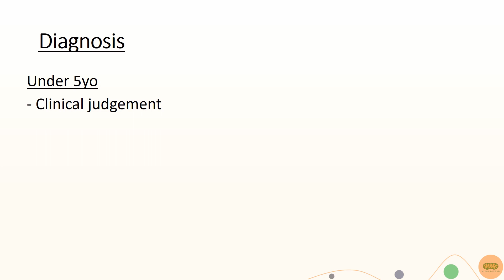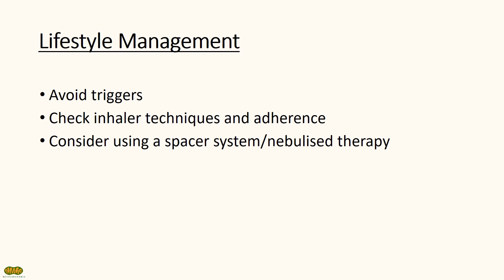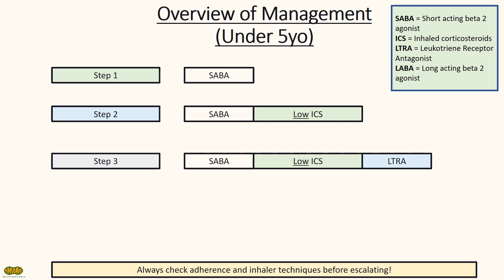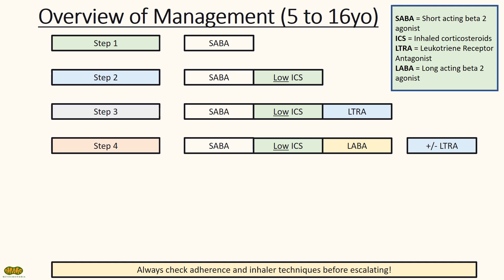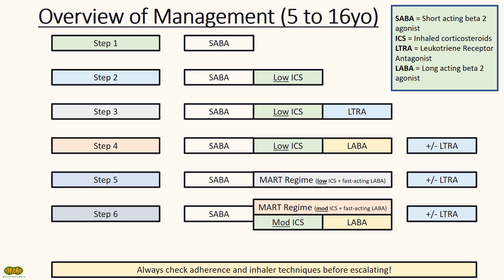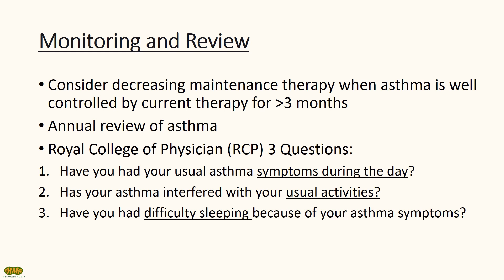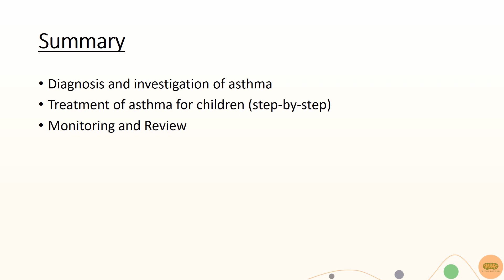Management of Chronic Asthma in Children - UK NICE Guidelines (2020) for Medical Professionals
Management of Chronic Asthma in Adults - UK NICE Guidelines (2020) for Medical Professionals

- When to suspect asthma
- Diagnosis and investigation of asthma
- Treatment of asthma (step-by-step)
- Drug classes and examples
- Monitoring and Review